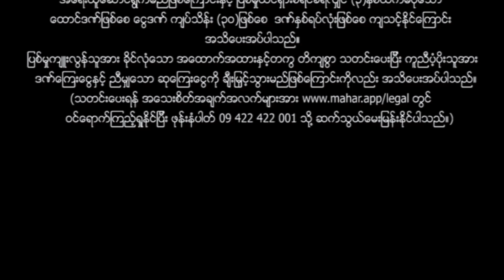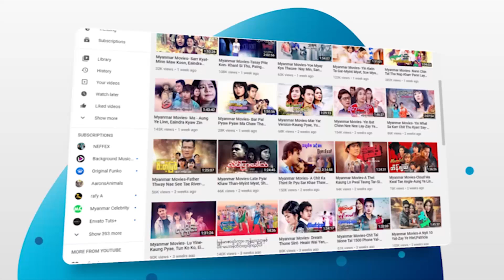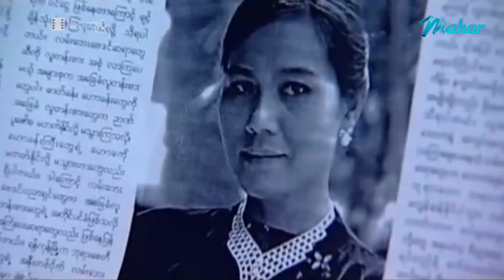မြန်မာဇာတ်ကား - မကျေပွဲ - ဇေရဲထက် ၊ စံရတီမိုးမြင့် - Myanmar Movies - Love - Drama - Romance Action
ျမန္မာဇာတ္ကား - မေက်ပြဲ -  ေဇရဲထက္ ၊ စံရတီမိုးျမင့္ - Myanmar Movies - Love - Drama - Action - Romance

Presenting daily.

မဟာ အပလီကေးရှင်းကို ဖုန်းမှာ install လုပ်ပြီး
မြန်မာဇာတ်ကားသစ်များစွာကို ကြည့်ရှုနိုင်ပါတယ်။
မြန်မာဇာတ်ကားသစ်များစွာကို ကြည့်ရှုနိုင်ပါတယ်။

Myanmar Video - Ma Kyay Pwal - Zay Ye Htet , San Yati Moe Myint - Love - Drama - Romance